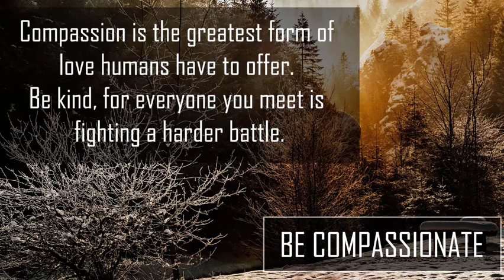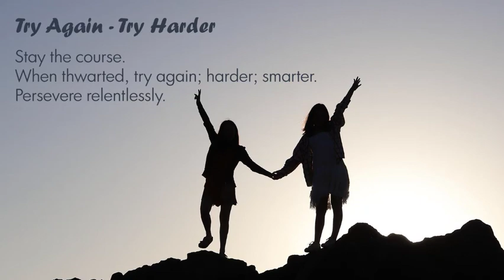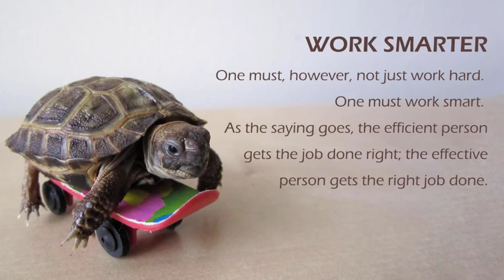10 LIFE CHANGING LESSONS YOU MUST PRACTICE ASAP